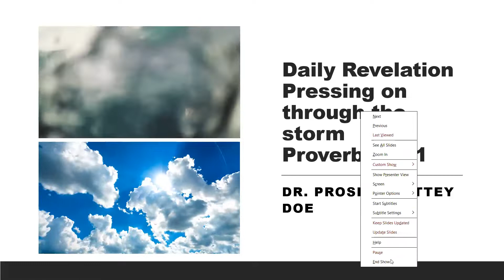Daily Revelation Pressing on through the storm Proverbs 12:1 Dr. Prosper Tettey Doe